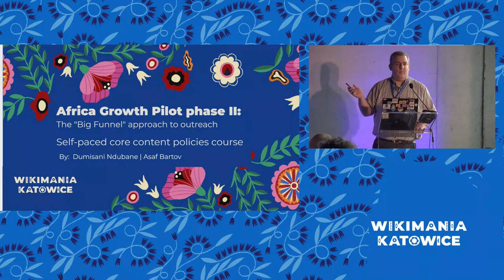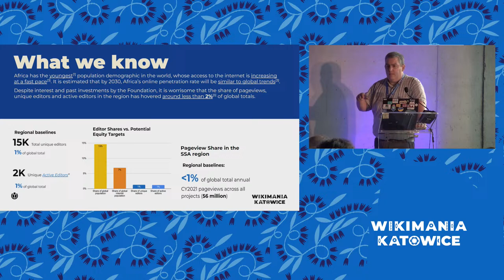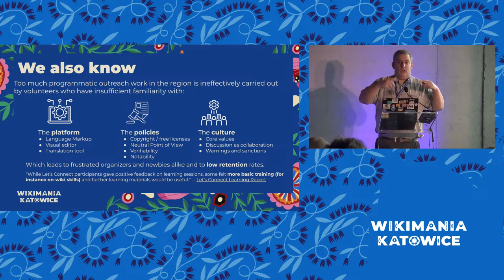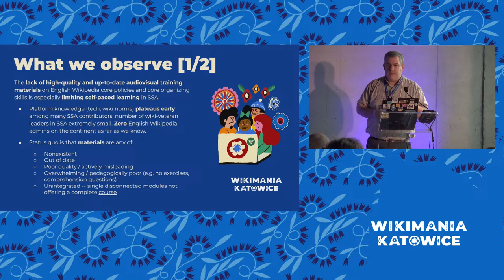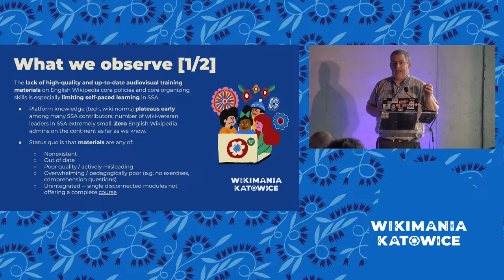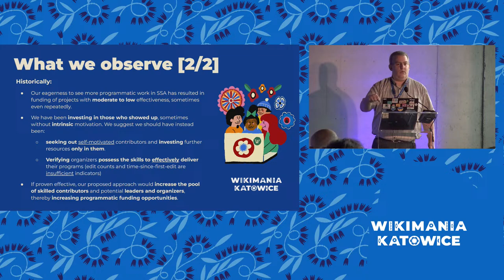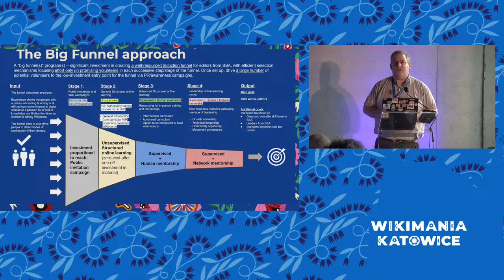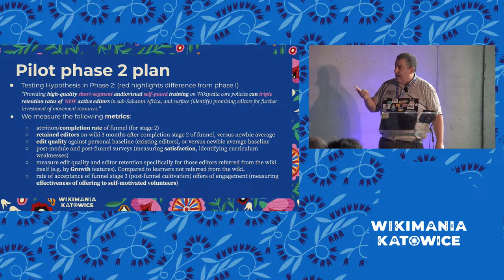The Big Funnel: Africa Growth Pilot phase two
a presentation on phase two of the Africa Growth Pilot program, focusing on testing the "Big Funnel" approach to driving complete newbies to high-quality, structured self-paced courses online, and then surfacing promising, self-motivating graduates and investing further — in human attention, invitations to gatherings, mentorship, 1:1 calls — only in those select few.

This in contrast to the outreach practice so far (in Africa and elsewhere), where we put in resources (time, money) into live trainings of general audiences with ~2% retention at best and a nonzero cost per capita.